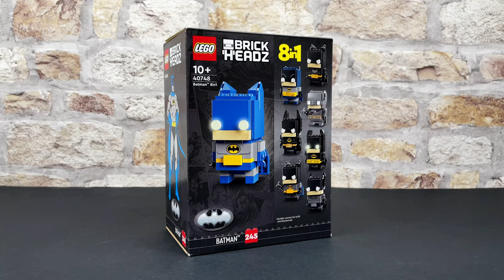𝙏𝙃𝙀 𝘽𝘼𝙏𝙈𝘼𝙉: LEGO BrickHeadz stop motion build [40748, UHD]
Watch the time-lapse build of 92 lego pieces being built into The Batman from the latest Batman movie.

325 pieces | £24.99/$24.99/€24.99 | 10+ | released July 2024 (retiring t.b.a)

𝗘𝗾𝘂𝗶𝗽𝗺𝗲𝗻𝘁 𝗜 𝗨𝘀𝗲:
iPhone 12
Table

𝗗𝗲𝘀𝗰𝗿𝗶𝗽𝘁𝗶𝗼𝗻:
With LEGO® BrickHeadz™ Batman™: Batman 8in1 Figure (40748) kids can build their Batman model in any of the following styles: (1) Bronze Age Batman; (2) Batman Classic TV series; (3) Batman (1989); (4) Batman: The Animated Series; (5) Batman The Dark Knight Trilogy; (6) Batman v. Superman; (7) The LEGO Batman Movie, with glow-in-the-dark eyes; and (8) The Batman. This 8in1 BrickHeadz set makes a great gift for kids aged 10 and up to build, play with and display.